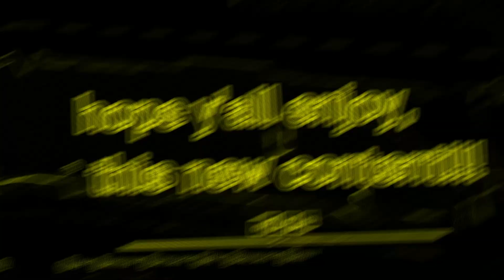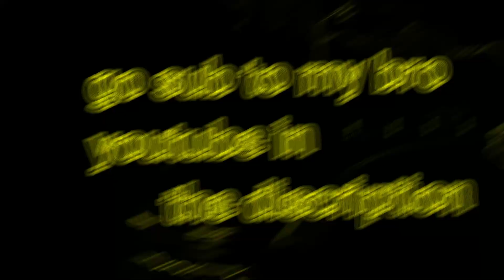I Apologize | Insane Carx Drifting Clips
J.S Da Rapper - I Apologize

🔔 Don't forget to turn on the bell to stay notified!